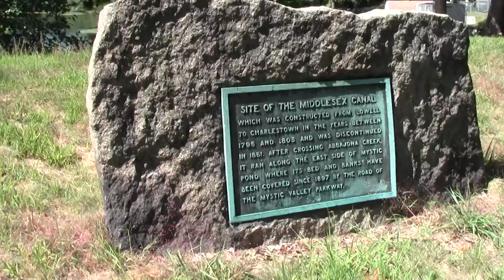Mystic Link Trail : Winchester MA Part 1. Upper Mystic Lake.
The trail crosses into Winchester.